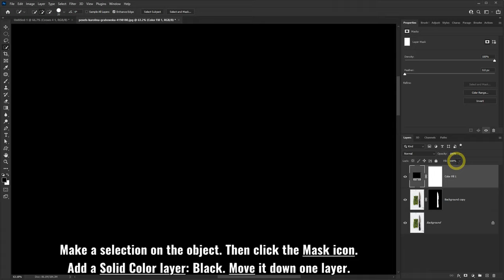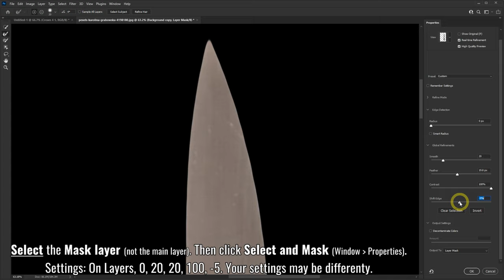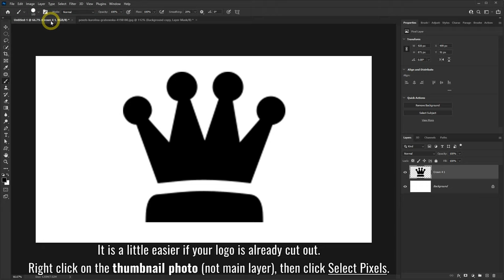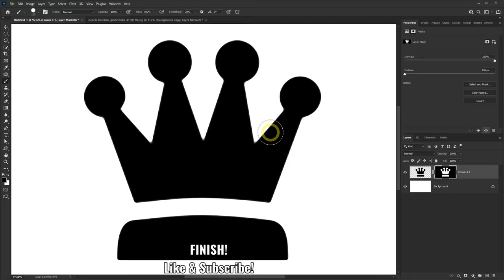How to Smooth Edges & Lines from Cut Out in Photoshop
Learn how to smooth edges & lines in Photoshop. You can fix jagged and pixelated edges on your photo cut out or logo. You can do fast smooth selections to fix rough edges. Under the "Select and Mask" feature, adjust the feather and contrast to smooth the edge of your object.